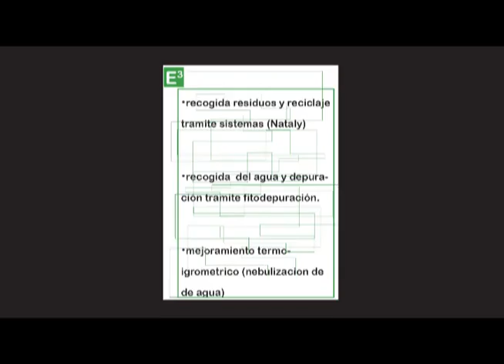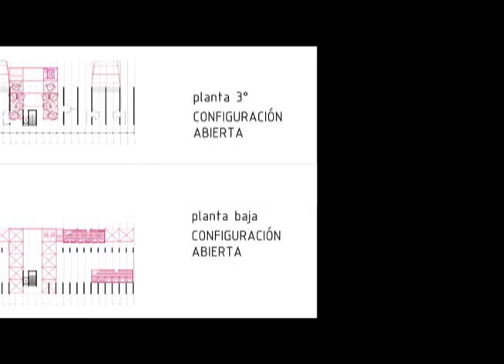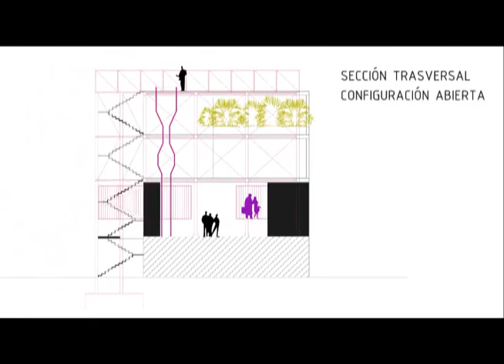ENTREGA 10-04 WMV.wmv